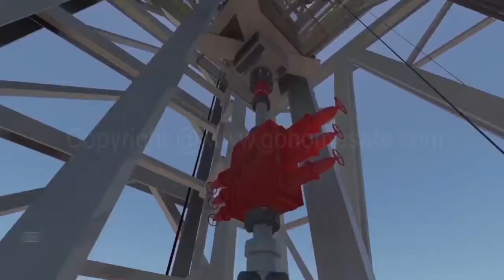Oil & Gas Trailer